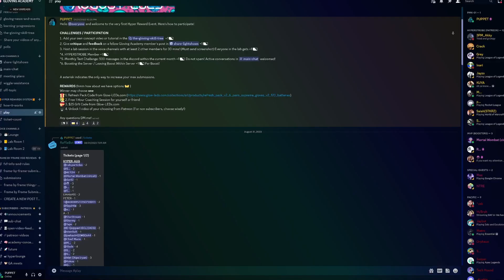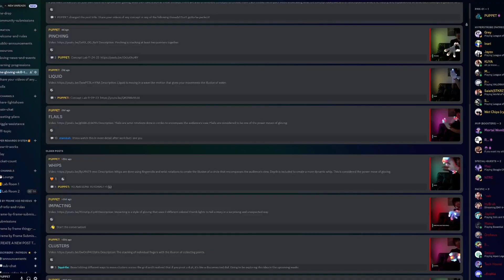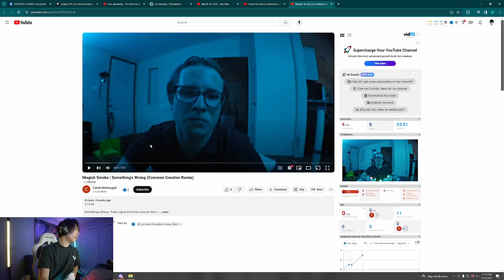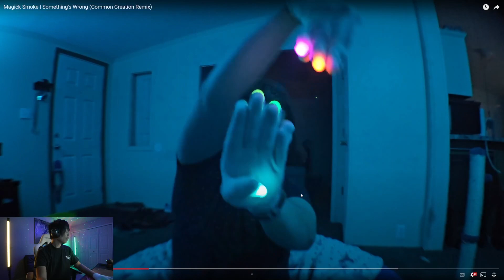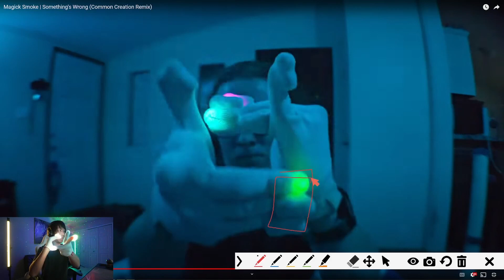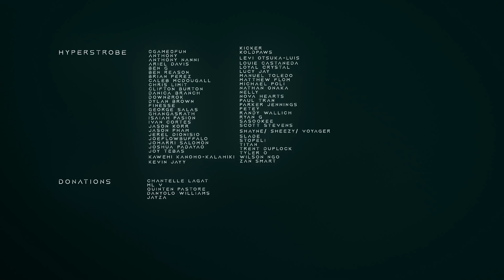Dear Glovers who AIR TRACE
Dear Glovers who air trace, watch out because this can cause you bad habits. Let's watch this lightshow analysis!

Glover: Magick Smoke

Timestamps